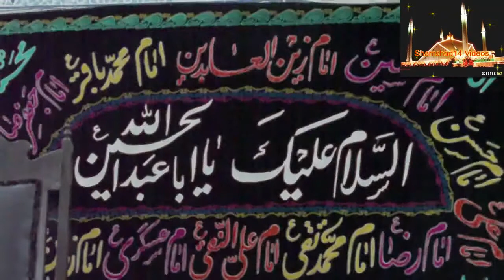Syed Mohsin Raza Naqvi 170512 Qadeemi Imambargah Rawalpindi .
Syed Mohsin Raza Naqvi
17, May 2012, J' Sani 25, 1433 Hijri
Weekly Hadise Kisa (Thursday) Majlis basilsila
8th Barsi Manzoor Hussain Baqir Jaffery
Maqam : Qadeemi Imambargah Rawalpindi
Mezban Najaf Ali, Sadaf Ali, Rahat Ali
Video produced By : Syed Shamshad Haider